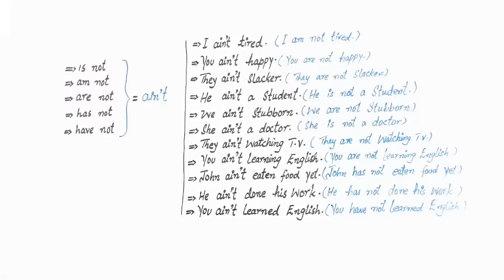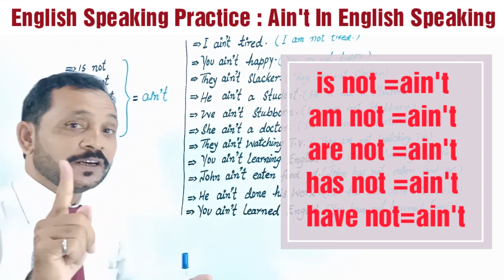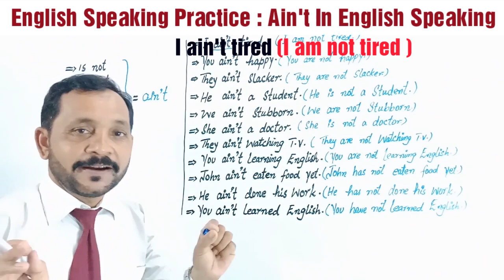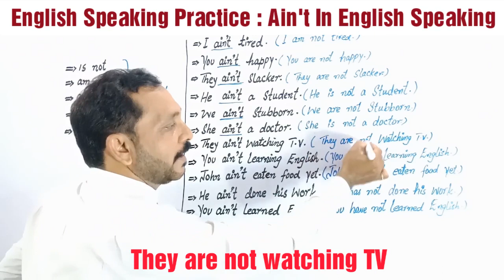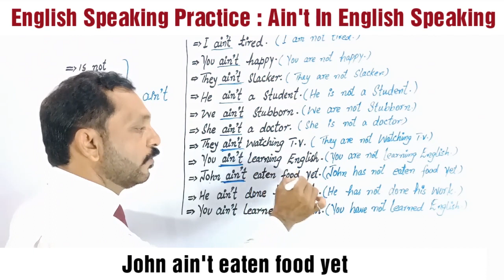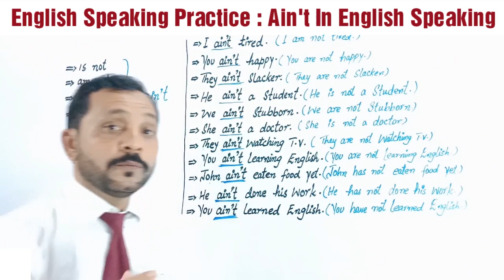How to Use the Word AIN'T In English | What Does Ain't Mean? | Slang Lesson _ Hindi/Urdu-Youtube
Friends,Are You Ready to learn the different meanings of the word AIN'T in ENGLISH and how to use it correctly while speaking English,this contraction is generally seen written in the newspaper articles.